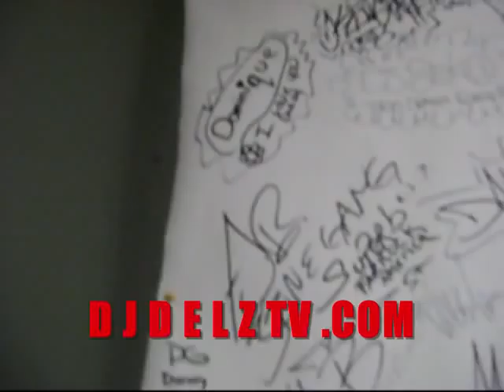DJ DELZ TV DAME GREASE INTERVIEW PART 3 -CHOPPIN IT UP! SMOKE-A-THON VIDEO COMING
LAST PART TO THIS INTERVIEW WITH DAME GREASE. TALKS BOUT THE SMOKEATHON,HIPHOP HELPING THE STOP OF RACISM AND MAX B WITH HIS DEAL WITH DIPSET